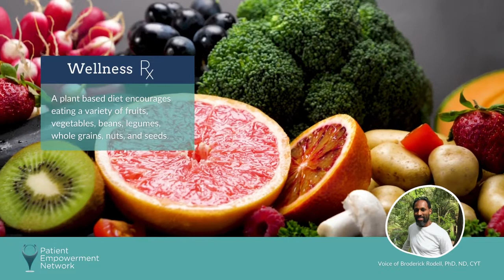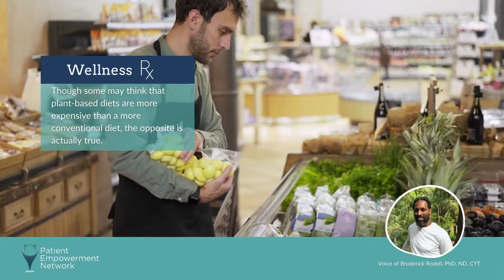Benefits of Plant Based Diets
The benefits of a plant-based diet are positively correlated with reducing the risk of high blood pressure, cardiovascular disease, diabetes, obesity, and some cancers like colon and breast cancer.